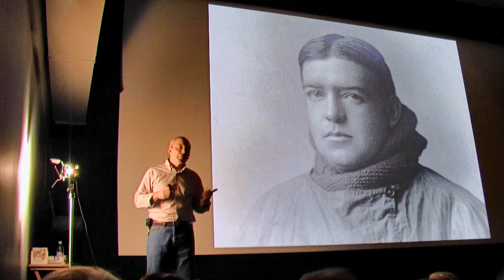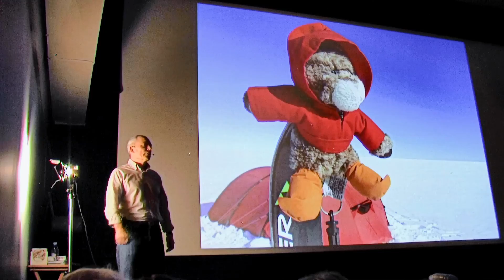Ian Evans - Keynote Speech - South Pole Expedition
Speech at fundraiser for Syrian Refugees at Gorge Cinema, Elora - Jan 2016